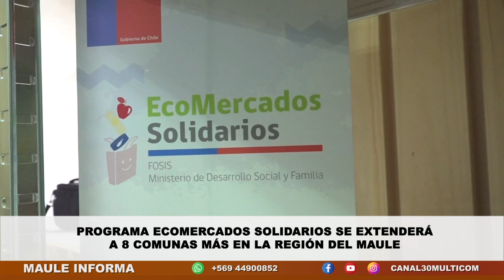Programa Ecomercados solidarios se extenderá a 8 comunas más en la región | Viernes 16.06.23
El programa liderado por FOSIS, Ecomercados solidarios, cumplirá 2 meses en Linares, comuna que fue escogida para que fuese pionera y piloto en la región del Maule. Las autoridades entregaron un balance sobre el funcionamiento de este programa en la comuna.

Nota de prensa emitida el día viernes 16 de junio del 2023 en la edición central de nuestro noticiero Maule Informa.